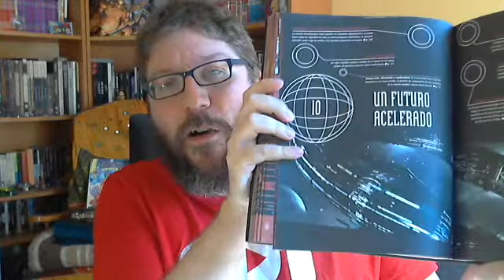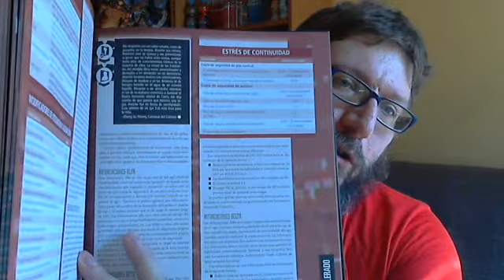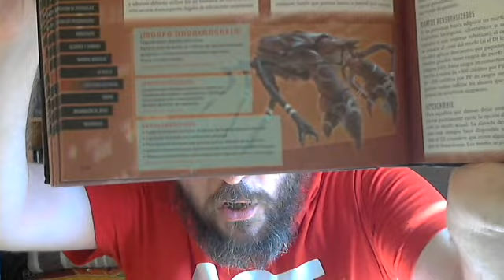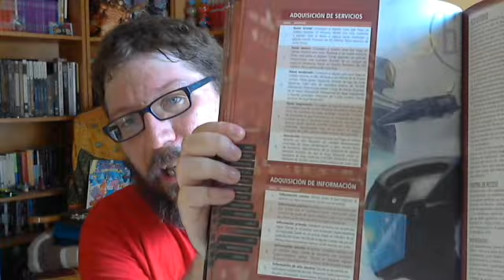Eclipse Phase: Un futuro acelerado (9/11)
Las tecnologías que dar forma al peculiar trasfondo transhumanista del juego publicado por EDGE.